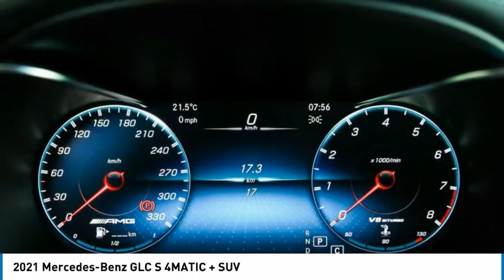2021 Mercedes-Benz GLC S 4MATIC + SUV FOR SALE in Montreal, Qubec 17181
Stop in today for a test drive of this 2021 Mercedes-Benz GLC

Silver Star Montral
7800 Decarie Blvd